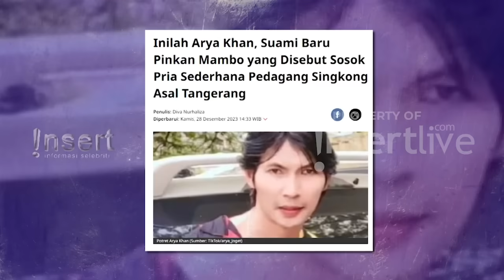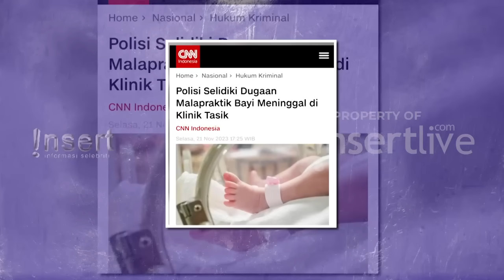Pernikahan Diadakan Secara Mendadak, Pinkan Mambo Kaget Rumah Arya Berbeda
Pinkan Mambo baru saja menikah dengan pria bernama Arya Khan dengan mahar Rp100.000. Hal ini tentunya menjadi pertanyaan netizen, apakah ini settingan atau benar-benar cinta? Pinkan dan Arya pun berusaha menjelaskan maksud dan tujuan mereka menikah.